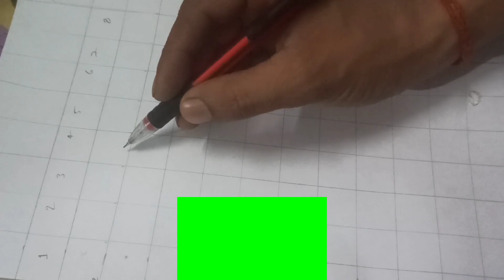Br ambedkar drawing sketch pencil colour|| oil pastel colour||how to draw br ambedkar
Artist Manish app sabhi ke liye laye h alalag art banane ka tarika
Yaha ham aap sabhi ko art banane ke tarike ko step by step app bataunga please support me
Agar aap ko kisi bhi drowning me kuch nahi samajh me aaya to aap comment karke bata sakte hai
Name : Manish verma
Address: Muhammadabad gohana district Mau Pincode 276403
Facebook id: A to Z Indian art